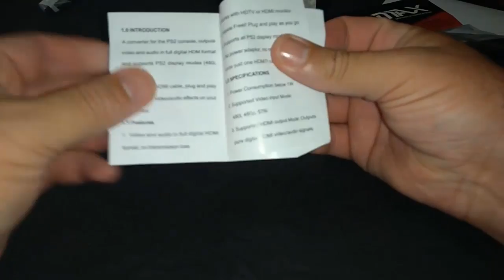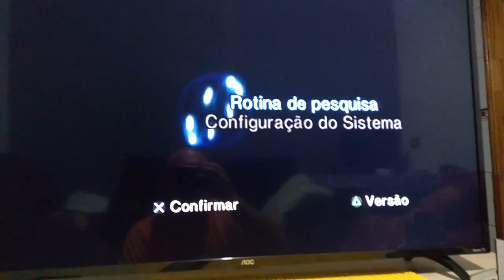Adaptador ps2 to hdmi para ps2 realmente melhora imagem do jogo no playstation 2??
Hoje vou testar o adaptador ps2 to hdmi para ps2 comprado na Shopee para verificar se realmente ele melhora a qualidade da imagem dos jogos no playstation 2. Quer comprar este  adaptador PS2 para HDMI?

Este adaptador hdmi ps2 pode ser comprado pelos links acima na shopee, e com ele você pode melhorar sua experiência jogando no seu playstation 2, pois mesmo em tv full hd é possivel jogar ps2 com uma qualidade melhor na imagem dos jogos. Então se você quer saber se realmente o adaptador ps2 to hdmi funciona assiste o video acima e veja meu teste.

Vale a pena comprar o ps2 hdmi para melhorar a imagem do ps2 nas tvs modernas led 4k??
Pelos meus testes a imagem realmente melhora, mas é necessário mais alguns requisitos para ajudar na melhora das imagens do jogo. O mais importante é a resolução que o jogo foi gravado, isso é muito importante, e também o ideal é jogar via pendrive no OPL.

Se você está procurando sobre como melhorar a imagem dos jogos no ps2, eu recomendo usar um cabo componente caso sua tv tenha este tipo de entrada ou usar o adaptador hdmi ps2 para ps2 caso sua tv não tenha entrada video componente.
Ao usar um destes cabos ao invés do cabo tradicional AV, vai melhorar bastante a qualidade dos seus jogos no ps2.
É possivel jogar ps2 em tv full hd usando o adaptador hdmi ps2 para ps2, pois ele vai ajudar melhorar bastante a qualidade dos jogos do playstation 2. Caso sua tv não tenha entrada cabo componente, faça o teste com o ps2 hdmi, mas não se esqueça que sua tv precisa ter entrada HDMI para conseguir usar o adaptador hdmi ps2